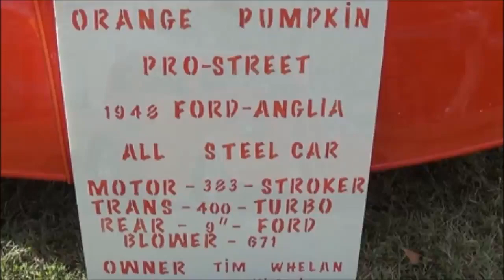1948 Ford Anglia Blown Pro Street